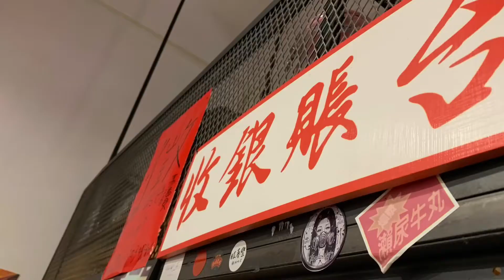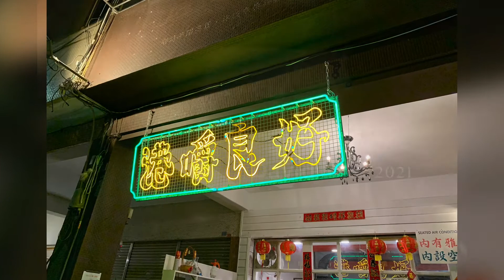［台中美食新發現］「港嚼良好」茶餐廰在台中市西區大和路上，Taichung Taiwan。大蔚阿昌（David Liao)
那天路過，霓虹燈招牌吸引著好奇的我進去試試看看，跟老闆聊一下，他是道地的台灣人，但這年輕人佈置的功力，把這店佈置的，比其他的港式茶餐廳更有香港味。餐點當然也以港點為主，但感覺也混入許多台味。

不大的菠蘿包，是這次用餐時很愉快的經驗，趁熱吃，很好吃。

地址：台中市西區大和路71號